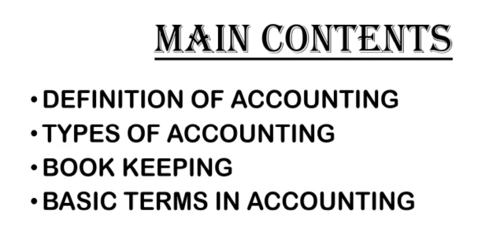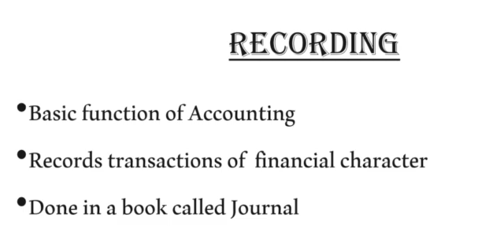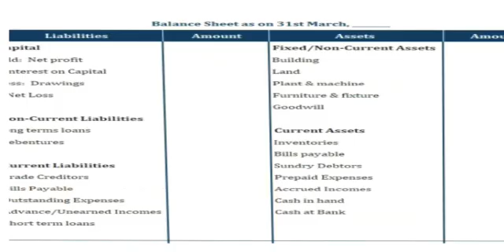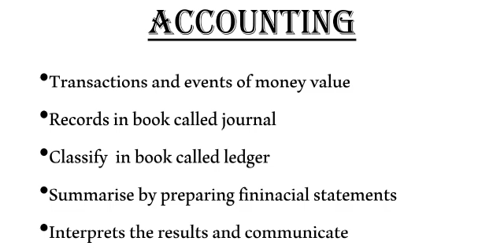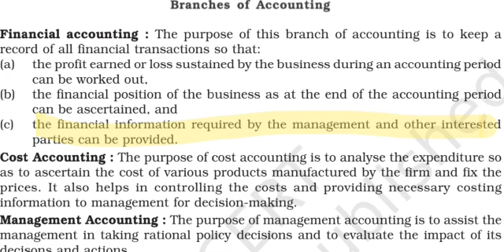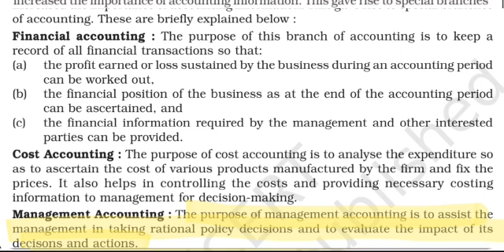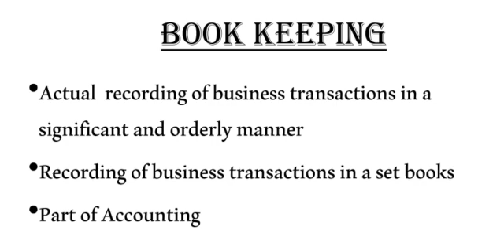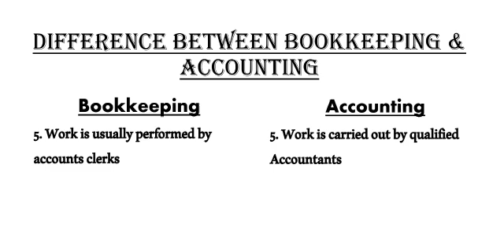Plus one ACCOUNTANCY- CHAPTER-1 (PART 1 ) in Malayalam - INTRODUCTION TO ACCOUNTING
PLUS ONE ACCOUNTANCY IN MALAYALAM.Accountancy യിലെ ആദ്യത്തെ chapter  പാർട്ട് -1 ആണ് ഈ വീഡിയോയിൽ ഉൾപ്പെടുത്തിയിരിക്കുന്നത്.  വീഡിയോ കണ്ടാൽ പിന്നെ നിങ്ങൾക് ഈ chapter വളരെ എളുപ്പത്തിൽ പഠിക്കാം. എല്ലാ വിദ്യാർത്ഥികൾക്കും ഈ വീഡിയോ ഉപകാരപ്പെടും എന്ന് വിശ്വസിക്കുന്നു . സംശയങ്ങൾ comment ചെയ്യണേ. ഇഷ്ടപെട്ടാൽ like ചെയ്യണേ 👍. കൂട്ടുകാർക്കെല്ലാം  ഷെയർ ചെയ്യൂ.

Main contents
     Definition of accounting
     Branches of accounting